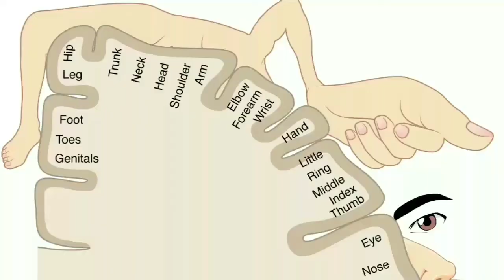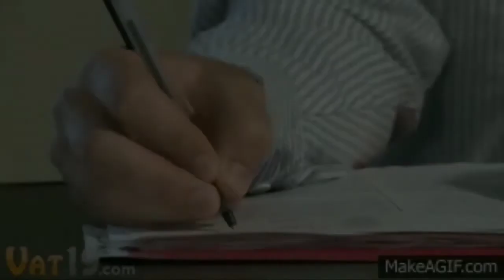Konzo - Blissful Aneurysm [Piano Improvisation]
Piano freestyle/improvisation